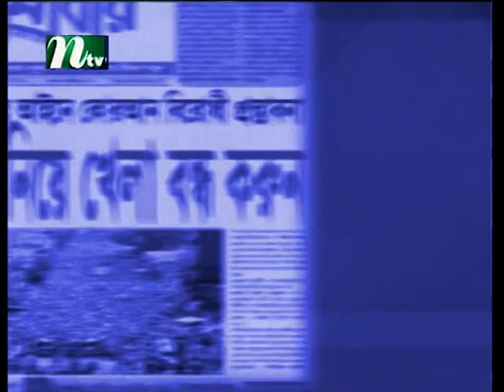050712 Hold The Front Page S1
HOLD THE FRONT PAGE 05.07.12 Part-1 at NTV Presenter: Sayed Chowdhury, Editor SHOMOY online daily. Guests: Syed Monsur Uddin, Editor SURMA news weekly and Khasruz Zaman, Communications Manager NHS ELC